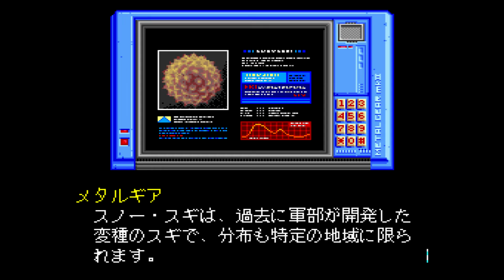PCエンジン スナッチャー ACT3-01 SNATCHER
PCエンジン スナッチャーより、プレーンなプレイ動画。
ついに明かされるギリアンの過去。